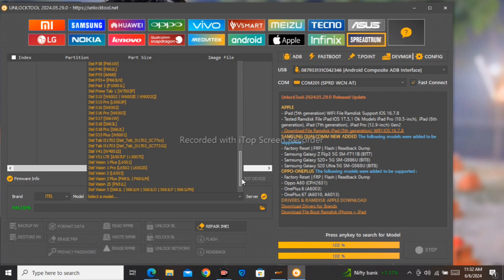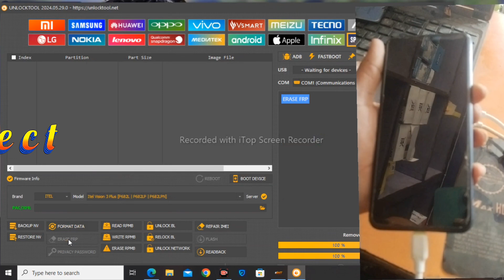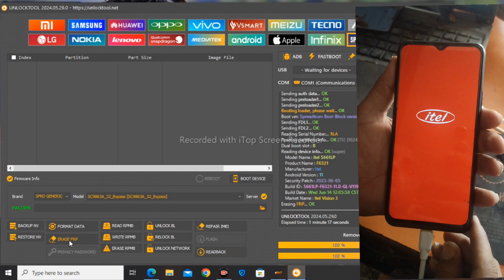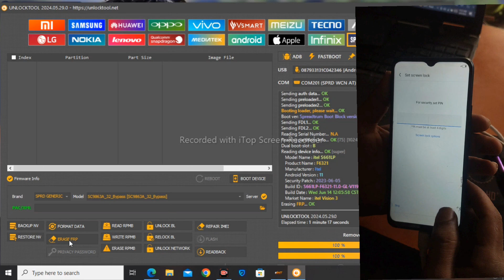Itel Vision 3 Frp bypass Unlocktool/ itel Vision 3 Frp unlocktool | itel Vision 3 I661L, s661lp